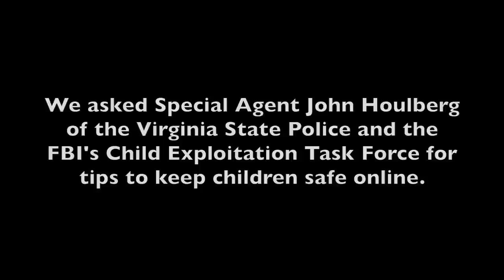VITA Lunch N Learn "Online Kid Safety"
Special Agent John Houlberg of the Virginia State Police and the FBI's Child Exploitation Task answers questions about keeping children safe online.